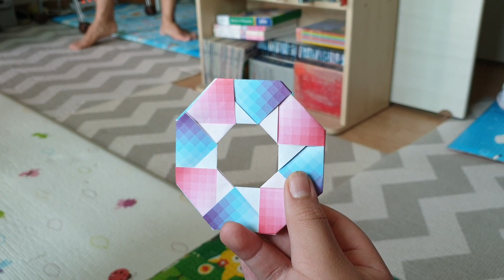아들이 만든 표창